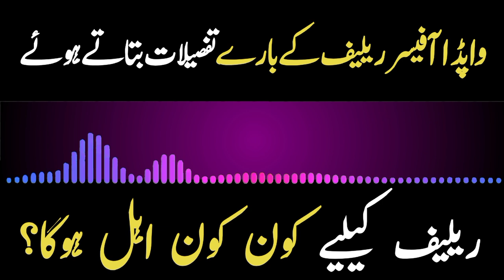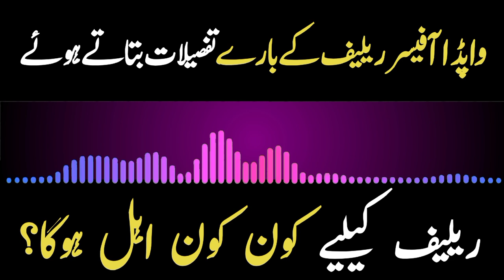Electricity Bill Relief 2024 - Relief Kis Ko Milega Video dekhen